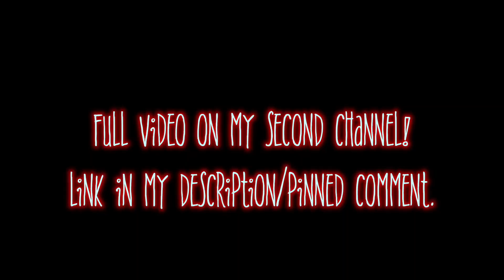NO MORE NATURAL HAIR, SAY GOOD BYE...| Thee Mademoiselle ♔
•Stage Name : Thee Mademoiselle

•Nickname : Shortyy/Vava

•Ethnicity : Haitian 🇭🇹

•Birthdate : 1/5/95

•Location : NJ

YVANA ROMELUS OR THEE MADEMOISELLE
162 Elmora Ave